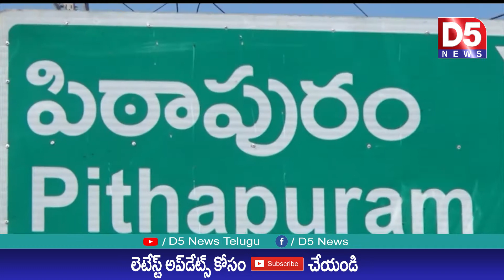పిఠాపురంలో డ్రైనేజీ పనులు ప్రారంభించాలని వినుత్నా నిరసన|D5 NEWS